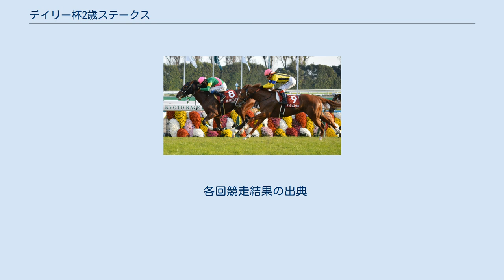デイリー杯2歳ステークス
デイリー杯2歳ステークス（デイリーはいにさいステークス）は、日本中央競馬会 (JRA) が京都競馬場で施行する中央競馬の重賞競走（GII）である。
 寄贈賞を提供するデイリースポーツは、神戸新聞社が発行するスポーツ紙。
 正賞はデイリースポーツ賞。
 阪神ジュベナイルフィリーズと朝日杯フューチュリティステークスの関西圏における前哨戦の1つに位置付けられている。
 1966年に3歳（現2歳）馬による重賞競走として「デイリー杯3歳ステークス（デイリーはいさんさいステークス）」の名称で創設され、2001年より現名称となった。
第1回は京都競馬場・芝1600mで施行され、施行場や距離は幾度かの変遷を経て、1997年からは京都競馬場・芝1600mで定着した。
 外国産馬は1989年、地方競馬所属馬は1995年からそれぞれ出走可能になり、2010年からは外国馬も出走可能な国際競走となった。
 出走資格：サラ系2歳 負担重量：馬齢（牡馬・セン馬55kg、牝馬54kg） 朝日杯フューチュリティステークスのステップ競走に指定されており、地方競馬所属馬は朝日杯フューチュリティステークスの出走候補馬（3頭まで）に優先出走が認められている。
また、本競走で2着以内の成績を収めた地方競馬所属馬には朝日杯フューチュリティステークスの優先出走権が与えられる。
 2020年の1着賞金は3800万円で、以下2着1500万円、3着950万円、4着570万円、5着380万円。
 競走名は第35回まで「デイリー杯3歳ステークス」。
Rはレコードタイム。
 ^ 当時の格付表記は、JRAの独自グレード。